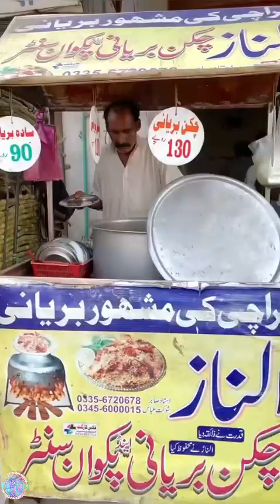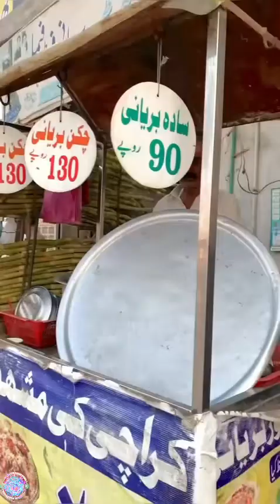My New VLGO Today Mar Pare Shaloom Ko Mara Sa